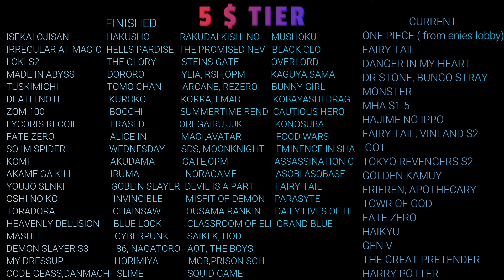HAJIME NO IPPO EPISODE 21 REACTION MASHUP!!